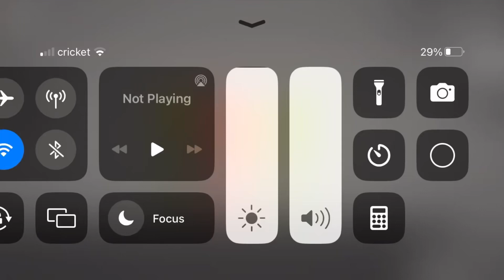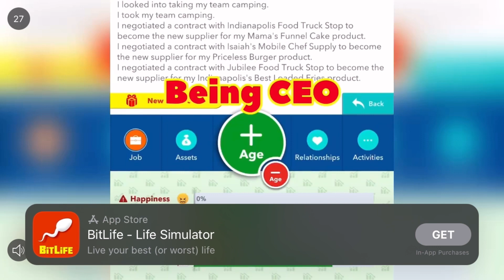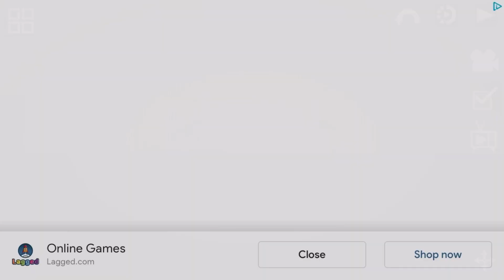Plane crash part two